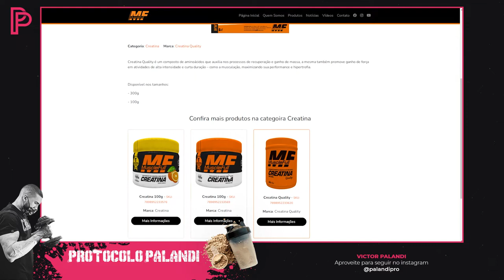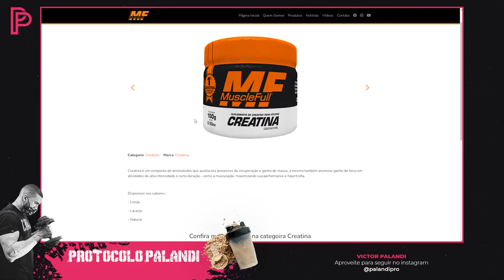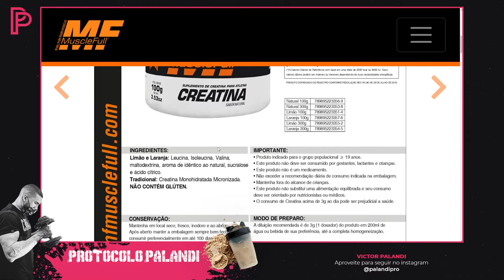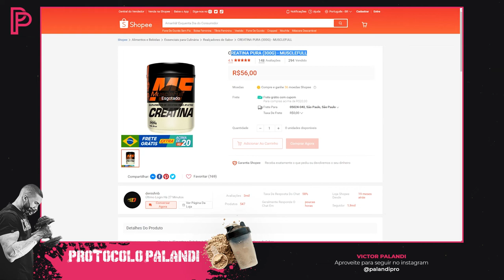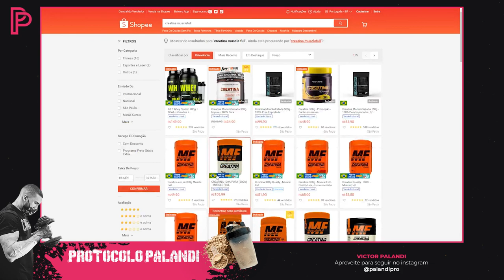Creatina Muscle Full é MONOHIDRATADA? É pura? Confira!